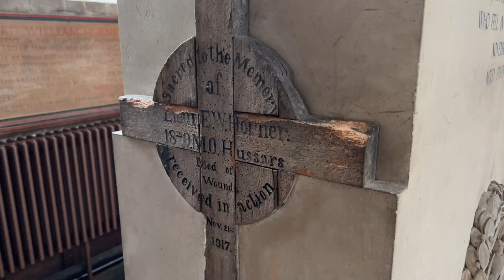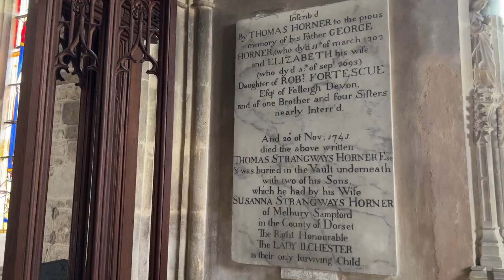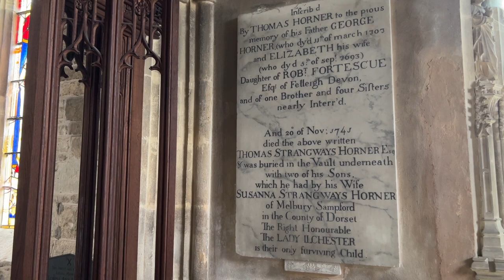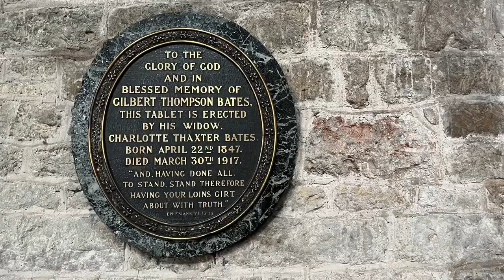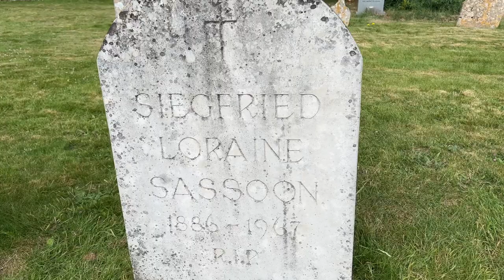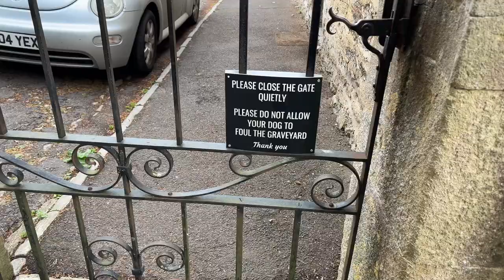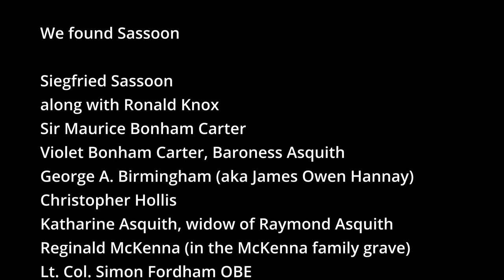In Search of Sassoon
On Friday, 22nd June 2022 we went in search of Sassoon. A group of friends from South Horrington had been researching Seigfried Sassoon, the celebrated wartime poet (1st World War). 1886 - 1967

Having been to see the film of his personal struggles, 'Benediction' we were inspired to search for Sassoon in nearby Mells.